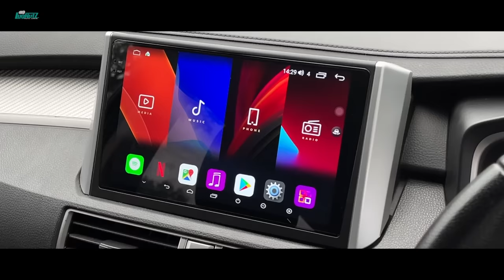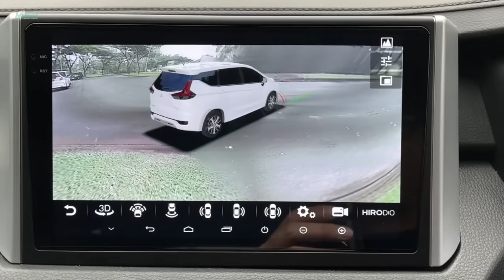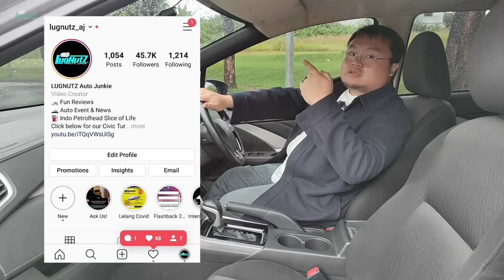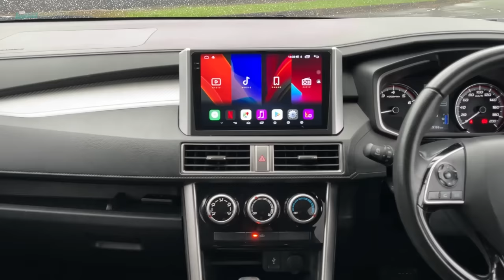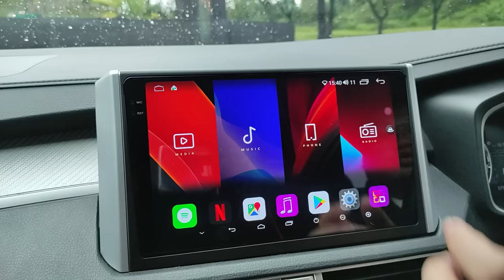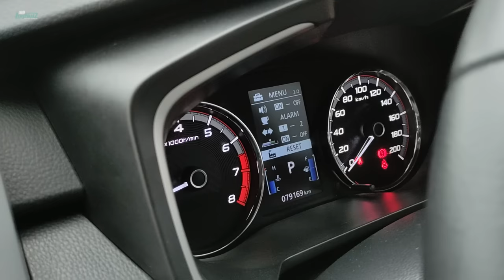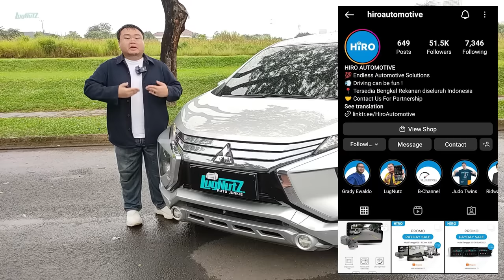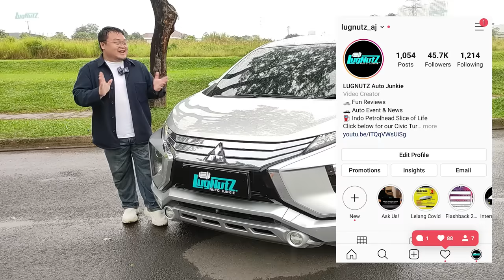Lebih GAGAH & NYAMAN Dari Avanza Kini MURAH! Mitsubishi Xpander 2017 LMPV Bekas TERBAIK Under 200JT?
Mau ganti Head Unit? Inilah pilihan TERBAIK!
Jangan lupa Dashcam penting juga lho!
Info lebih lanjut langsung cek IG HIRO AUTOMOTIVE!

Sempat mengubah segmen LMPV untuk selamanya dan mengalahkan Toyota Avanza, kini harga bekas dari Mitsubishi Xpander sudah sangat terjangkau! Tipe Sport tahun 2017 seperti ini kini dijual 190 Jutaan Rupiah! Pilih ini apa Avanza hayo?